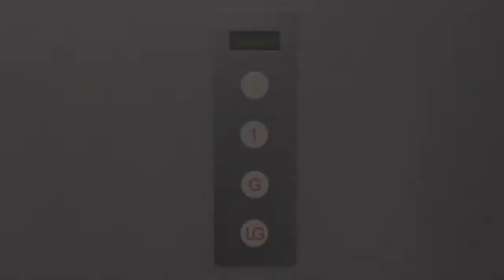Virtual Student Village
A green screen production filmed at Galleon Studios where real students interacted with computer-generated environments. Filmed in our outstanding infinity cove studio at our Manchester studio.
Using the live keyer the participants were able to place themselves in the virtual environment and allowed us to light the scene to more seamlessly match the final composition.